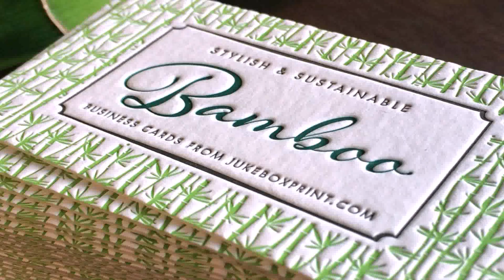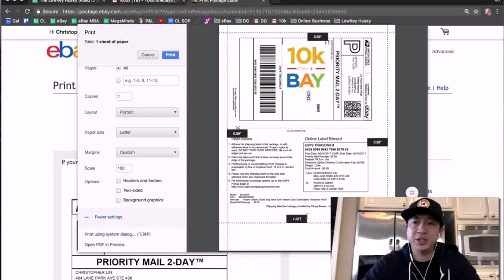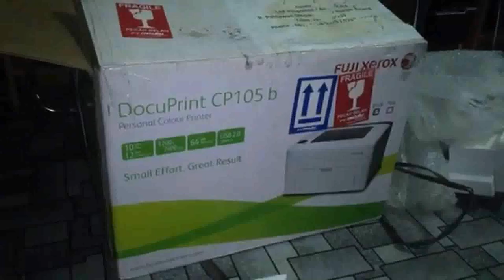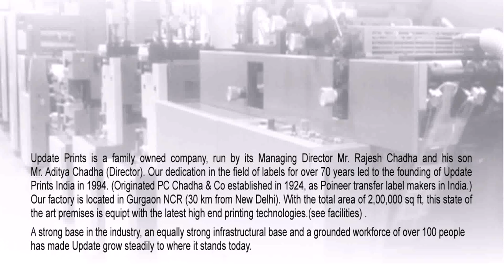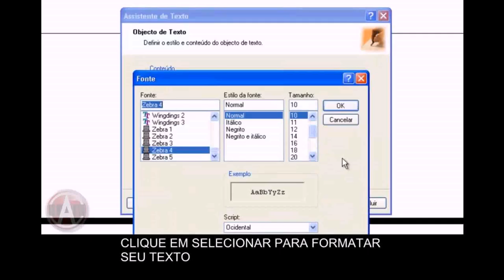Best Color Printer For Home In India